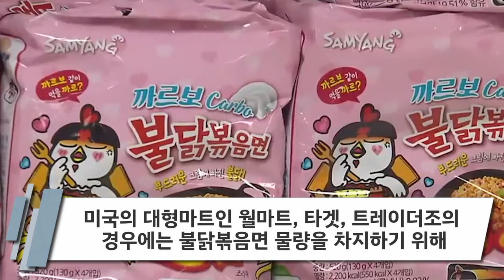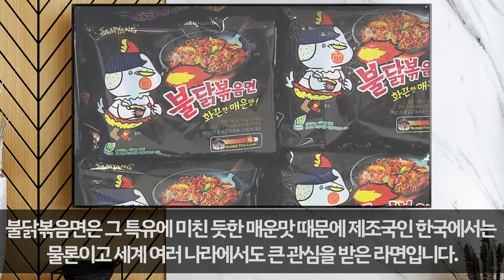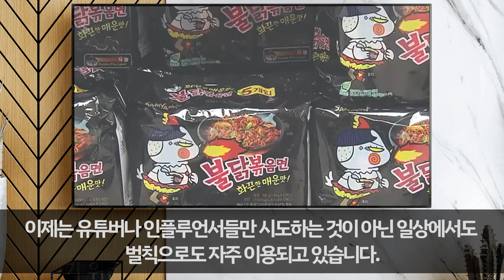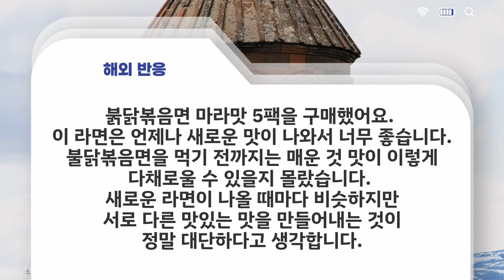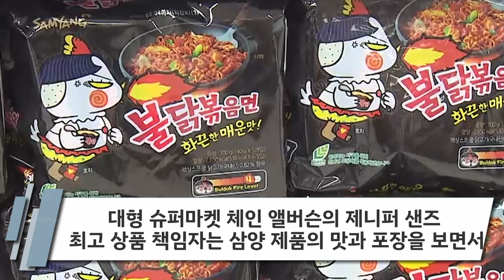"입고되자마자 다 쓸어가요" 미국 방송국이 집중조명한 한국의 불닭볶음면 특집 다큐멘터리 (해외반응)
한국이 불닭볶음면이 해외에서 폭발적인 반응을 얻고 있다고 합니다. 지금은 해외에서 신라면보다 유명해진 라면이 바로 불닭볶음면인데요?
SNS를 중심으로 챌린지가 빠르게 퍼져나가면서 미국 대형마트에서 품귀 현상을 겪고 있습니다. 미국의 불닭볶음면 신드롬에 대해서 FOX 방송에서 특집 다큐멘터리를 방영했습니다.